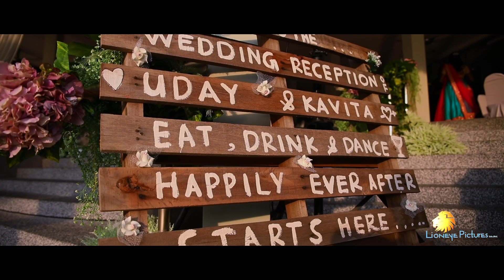Malaysian Indian Tamil Dinner Of Kavitha By Lioneye Pictures Sdn. Bhd.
Malaysian Indian Tamil Dinner Of  Kavitha By Lioneye Pictures Sdn. Bhd. H/P: 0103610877.